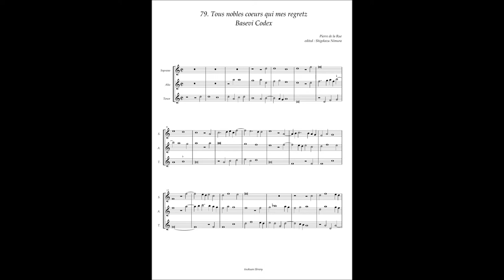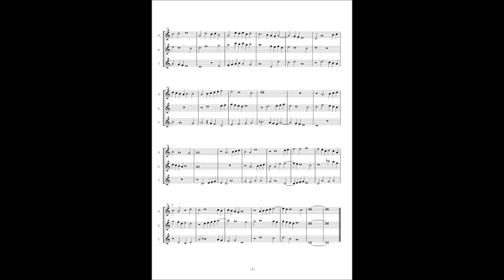Basevi Codex, (79) Pierre de la Rue "Tous nobles coeurs qui mes regretz"